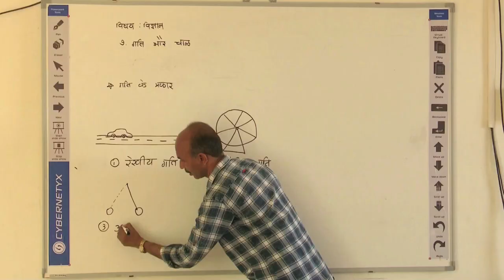5 Rajgor Rakeshkumar Jayantilal